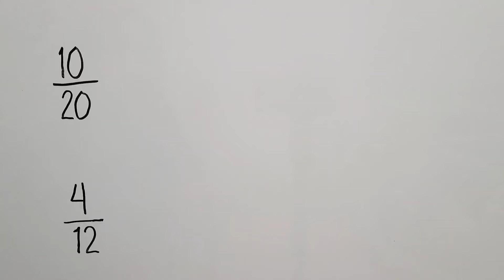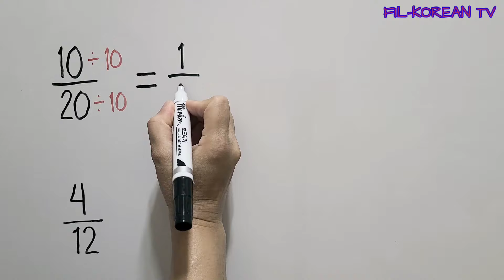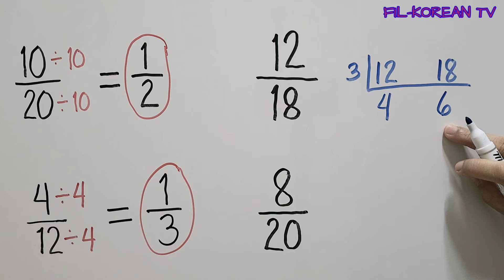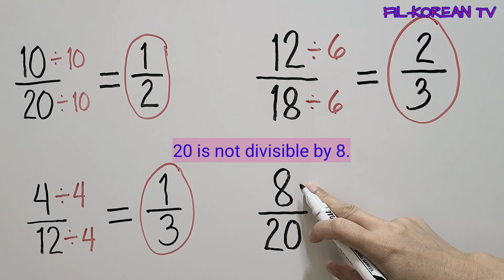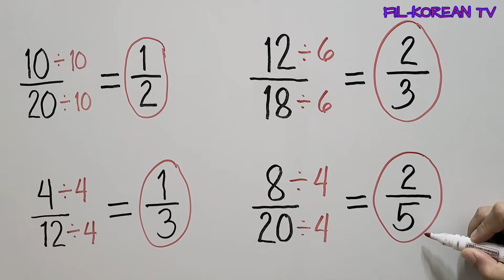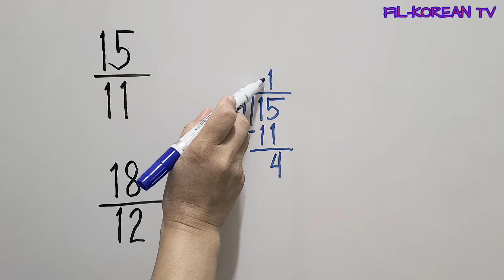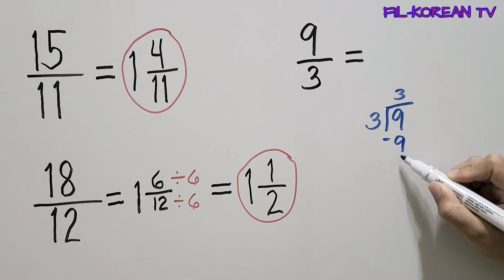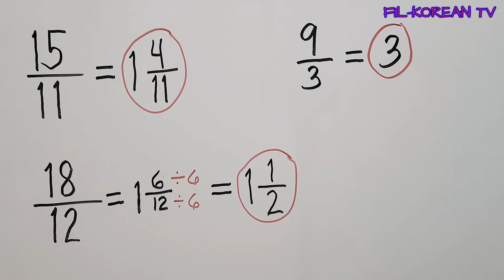Reducing Fraction to Lowest Term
In this video I'll show to you how to reduce fractions to lowest terms.

To reduce proper fractions to lowest terms get the gcf of the numerator and denominator and divide them by their GCF.

To simplify improper fractions just divide the numerator by the denominator. The quotient will be the whole number, the remainder is the numerator and the denominator is still the same.

God bless

reducing fractions
Reducing fractions to lowest terms
Reducing fractions in simplest forms
reduce fractions
fraction in lowest term
simplifying fractions
simplify fractions
Simplifying improper fractions
lowest term
How to reduce fractions to lowest terms
How to reduce fractions to simplest forms
How to reduce fractions to lowest terms fast
How to reduce fractions to lowest terms easily
How to reduce fractions to lowest terms step by step
How to reduce fractions to lowest forms
how to reduce fractions to lowest terms in easy way
how to find the lowest terms of fractions
how to get the lowest terms of fractions
What are the steps in reducing fractions to lowest terms
Steps in reducing fractions to simplest forms
Process in reducing fractions to lowest terms
how to reduce big fractions to lowests terms
how to reduce mixed fractions to lowest terms
how to reduce fractions to lowest common denominator
Proper Fractions
Improper Fractions
Mixed numbers
GCF
Greatest Common Factor
How to reduce proper fractions to lowest terms
How to reduce improper fractions to lowest terms
how to simplify fractions
how to simplify improper fractions
Math tutorials